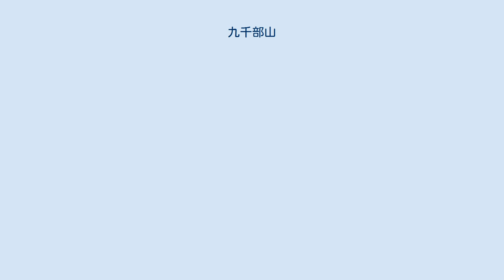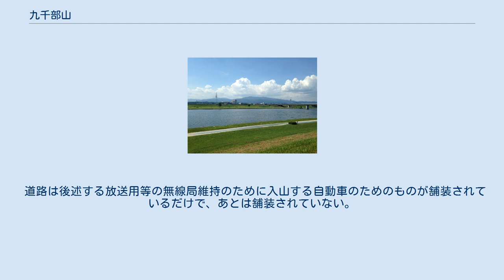九千部山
九千部山（くせんぶやま）は、佐賀県鳥栖市と福岡県那珂川市に跨る山である。
山頂は鳥栖側にあり標高は847.5m。
脊振山系。
 山頂には弁財天の石の祠が鎮座する。
山頂からは北に博多湾、南に筑紫平野と有明海を望む。
 伊藤常足著『太宰管内志』によれば、『肥前国風土記』の「草横山（くさのよこやま）」は九千部山を指すという。
また山名の起こりを伝える民話がある。
むかし天暦5年（951年）頃、隆信沙門という若い僧侶が台風と病気に苦しむ村人のため山頂で法華経を49日間で一万部（1万回）読踊する決心で山に籠ったが、あと7日目という夜に白蛇に遭遇、その後美しい女の幻に誘惑され負けてしまう。
満願の50日目に僧侶を探しに来た村人は、谷の岩陰で骸となった僧侶を発見する。
こうして読踊が「九千部」に留まったため、これが山名となったという。
なお、村人が山中の谷で僧侶を見つけ葬ったとされる場所の近くには、経塚と供養塔が所在する。
 道路は後述する放送用等の無線局維持のために入山する自動車のためのものが舗装されているだけで、あとは舗装されていない。
 福岡県側の麓には、福岡市民の水がめ・那珂川水系の南畑ダムがある。
 なお、放送送信所の詳細については、久留米・鳥栖テレビ・FM放送所を参照。
 久留米市から